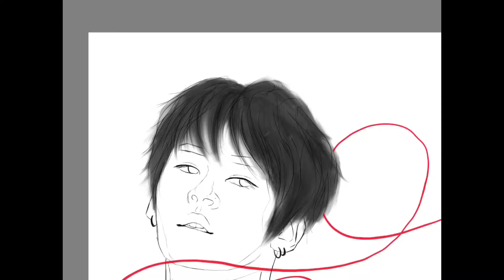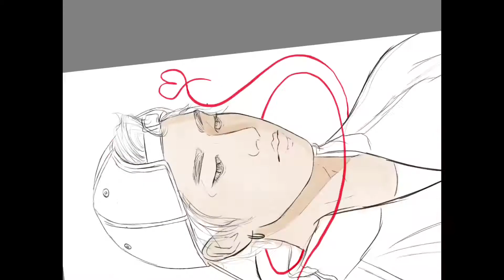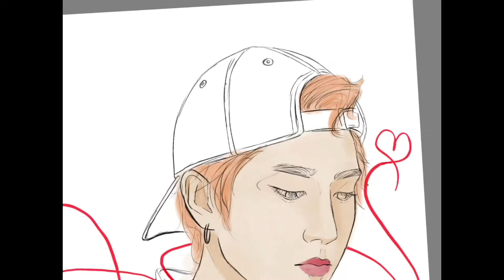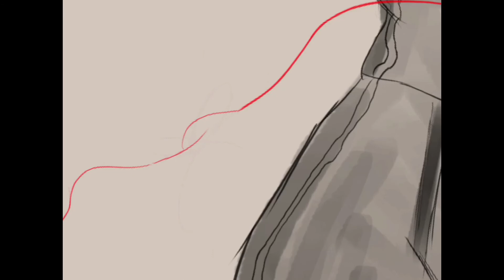Soulmates!Minsung Speedpaint ㅣ Lee Minho Han Jisung ㅣ Stray Kids